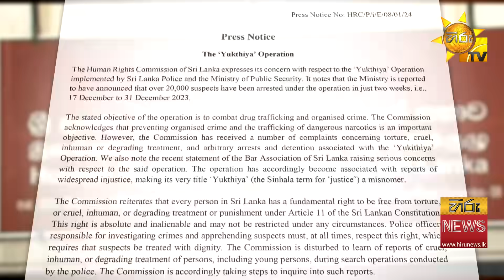දෙවියන්ට මුවාවී මත්ද්‍රව්‍ය බෙදූ හොර කපු "ෂෝටා "- දිනක් තුල කෝටි හයක සැක වාහන අත්අඩංගුවට - Hiru News